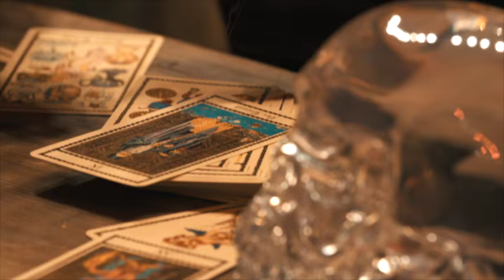Meinhard - BPHMT (Official Video Clip)